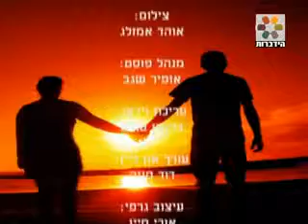חדש! פרשת בראשית בלי הורים הרב אפרים פרידמן חובה לצפות!!!